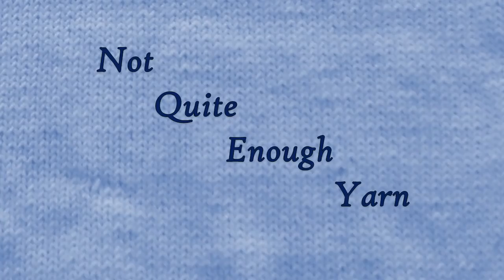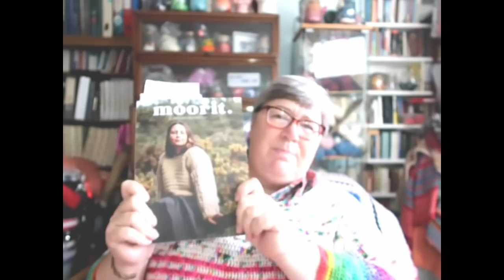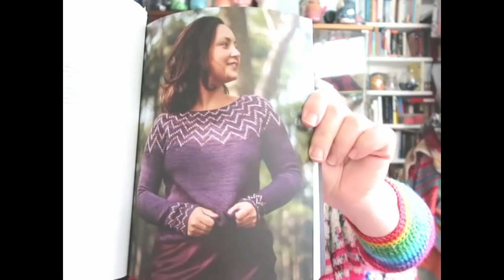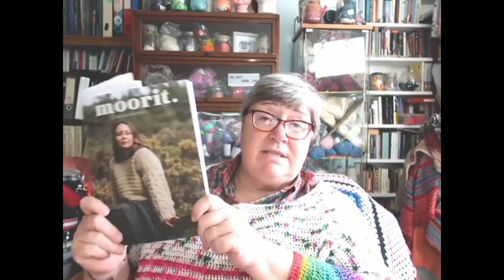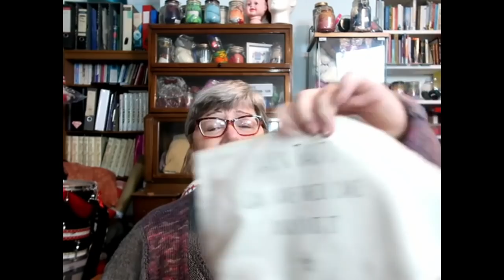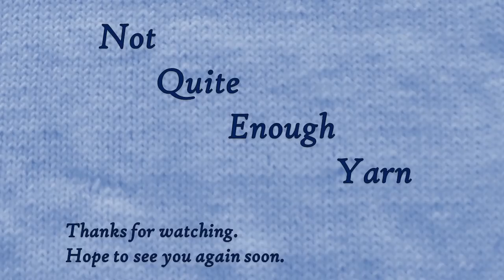Not Quite Enough Yarn, October 2021, "Cover Me"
“Cover Me”

Welcome to the October 2021 episode of the “Not Quite Enough Yarn” Podcast.

Ravelry.com username: knittingordeath

Twitter and Instagram usernames: @knittingordeath

This year I am co-hosting the accessorymal2021 with the fabulous Kellyanne of Yarn Tales By the Sea

Lamp details:
BenQ Genie e-Reading Desk Lamp

Lanas Stop Extra Merino
Sublime Yarns Baby Cashmere Merino Silk DK
Louisa Harding Yarns Kashmir DK
Ducky Darlings Yarn superwash 80/20 merino bamboo dk
Easyknits.co.uk Twinkle DK

Rainbow loose sweater
My own crochet pattern, based on the Boxy by Joji Locatelli

Grey and pink jacket
Panel Jacket, inspired by the Panel Jacket by Carol Lapin
Araucania Ranco
King Cole Merino Blend 4ply
Albanach Yarns Teviot 4ply

Bags, patterns, fibres and yarns:

Noro Silk Garden

Using:
Women’s Institute Soft and Silky
Sirdar Click
Sirdar Snuggly 4 ply

Large blanket made on Addi Express Kingsize
Hayfield DK with wool
Jaeger Matchmaker DK

Assorted DK weight yarns, including Lion Brand Mandala and Phildar Option DK

Socks – using tubes made on a flatbed knitting machine:
Umbrella Heel by Kay F Jones
Katia Ole Socks, New Duetto